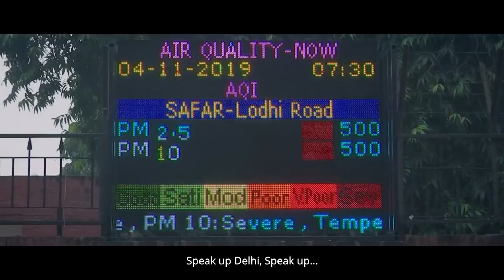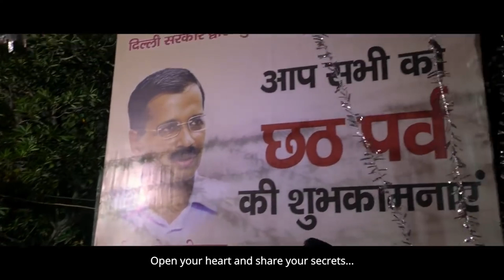13/55 - “Bole Re Dilli Bole, Bhed jiya Ke Khol” -Transparency: पारदर्शिता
In this video, Dr. Munish Kumar Raizada returned back to India from London. The song lyrics “Bole Re Dilli Bole, Bhed Jiya Ke Khol” sung by Kailash Kher. People of Delhi talk about the ‘clean Yamuna River’ which was promised to clean by CM Arvind Kejriwal.
These 55 snippets/clips are from Web series “Transparency Pardarshita” Director Produced by Dr. Munish Kumar Raizada, which chronicles the untold stories of Anna Andolan / India Against Corruption and Aam Admi Party.
Dive deep into the heart of Indian politics with "Transparency: Pardarshita," a groundbreaking documentary directed and produced by Dr. Munish Kumar Raizada. A seasoned doctor who returned from Chicago, USA, with a vision to revolutionize Indian governance, Dr. Raizada is now the National President of the Bharatiya Liberal Party (BLP).

This compelling film chronicles Dr. Raizada's transformative journey from the iconic Anna Andolan to the rise and evolution of the Aam Aadmi Party (AAP). Witness firsthand how the initial promise of transparency and reform became clouded as Arvind Kejriwal's ambitions shifted, revealing a dramatic departure from the party's founding principles.

With exclusive behind-the-scenes (BTS) footage and candid interviews, "Transparency: Pardarshita" unveils the complexities of political transformation and the challenges of maintaining integrity amidst rising power. The documentary offers a rare glimpse into the struggles of balancing ideals with the pressures of leadership, all while exploring how AAP’s evolution may have betrayed its foundational ethos.

 Indian politics, transparency, Anna Andolan, Aam Aadmi Party, Arvind Kejriwal, political reform, behind-the-scenes, Dr. Munish Kumar Raizada, Bharatiya Liberal Party, political documentary, power dynamics, governance, political change, reform movement.

Join us on this riveting journey of political upheaval and personal conviction. Don’t miss "Transparency: Pardarshita" — a critical examination of the cost of power and the true meaning of transparency in today's political landscape.**